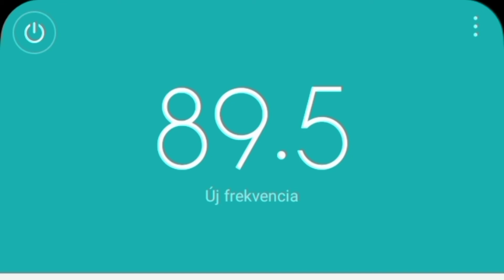89.5MHz Rádió 1Budapest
És ne felejtsd el rákattintani a harangra és meg köszönöm ha doboz egy lájkot köszönöm❤️🤍💚